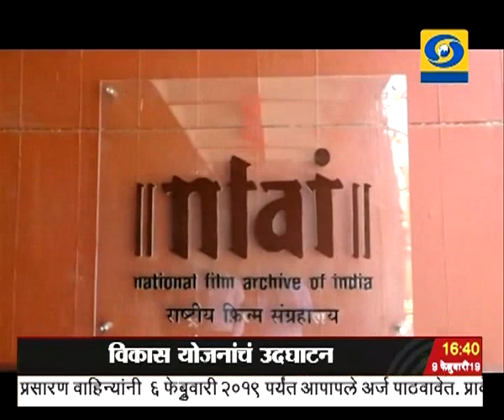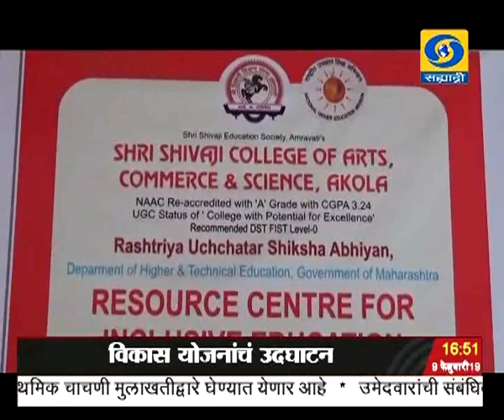साडेचारच्या बातम्या, दूरदर्शन सह्याद्री वाहिनी (०९ फेब्रुवारी २०१९)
ठळक बातम्या. अरुणाचल प्रदेश आणि आसाममध्ये पंतप्रधानांच्या हस्ते विविध विकास योजनांचं उद्घाटन अरुणाचल प्रदेशसाठी दूरदर्शनची नवी वाहिनी आजपासून

नवभारताच्या विकासाकरता ईशान्येकडील राज्यांची प्रगती आवश्यक - पंतप्रधानांचं प्रतिपादन

नाविन्यपूर्ण आणि सर्जनशील कल्पनांना आकार देऊन उद्योगधंद्यात त्यांचा योग्य वापर केल्यास देश प्रगतीपथावर जाईल, सुरेश प्रभू

देशात गरीबीचं समूळ उच्चाटन करण्यासाठी आगामी लोकसभा निवडणूकीत भाजपाचं सरकार येणं आवश्यक आहे - मुख्यमंत्री देवेंद्र फडणवीस

आगामी निवडणूक देशाच्या विकासाची दिशा ठरवणारी असल्याचं भाजपा कार्यकर्त्यांनी आपापल्या मतदार संघावर लक्ष केंद्रीत करावं - अमित शहा यांचं आवाहन

आचारसंहितेपूर्वी भ्रष्टाचारविरहित आणि गुणवत्तेच्या आधारे शिक्षकभरती प्रक्रिया सुरु करणार - विनोद तावडे यांची ग्वाही

राज्यात सर्वत्र पुन्हा थंडीचा कडाका विदर्भ आणि उत्तर मध्य महाराष्ट्रात थंडीची लाट